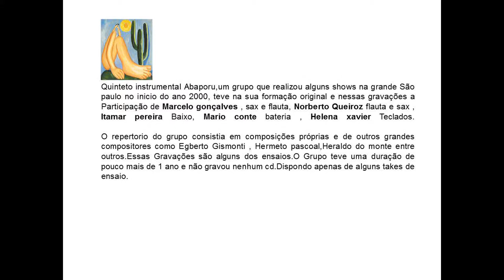Quinteto Abaporu Tacho composição Hermeto Pascoal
Ensaio ano 2000 ,Marcelo gonçalves sax e flauta, Norberto Queiroz sax e flauta, Itamar pereira Baixo, mario conte Bateria ,helena xavier teclados. Tacho composição de Hermeto pascoal